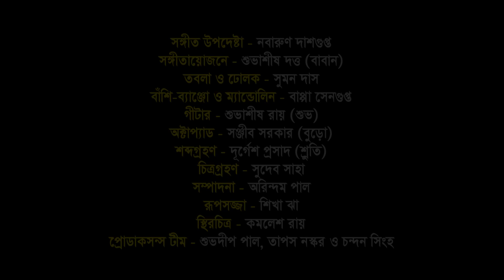Oi Nodi Ta | Mohit Kumar | Full Video Song | Nonstop Binodon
Song:- Oi Nodi Ta.
Lyrics-Music & Singer:- Mohit Kumar.
Music Advisor:- Nabarun Dasgupta.
Cast:- Mohit & Trina.
Dub, Mix & Mastering:- Durgesh Prasad (Sruti)
Keyboard:- Subhasish Dutta (Baban)
Guitar:- Subhasish Roy (Subha).
 Pad:- Sanjib Sarkar (Buro).
Tabla & Dholok:- Suman Das.
Flute & Mandolin:- Bappa Sengupta.
D.O.P:- Sudev Saha.
Editing:- Arindam Pal.
Still:- Kamalesh Roy.
Make Up:- Sikha Jha.
Production Team:- Subhadip Pal, Tapas Naskar & Chandan Singha.
Video Directed By:- Amitava Banerjee.